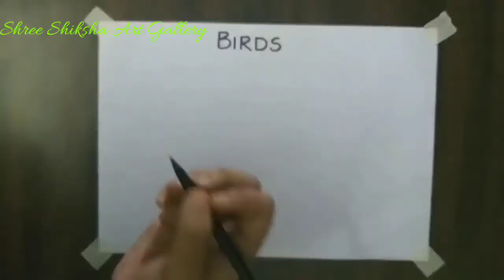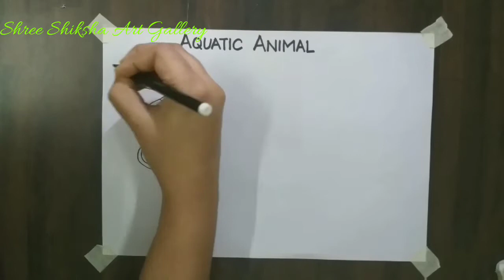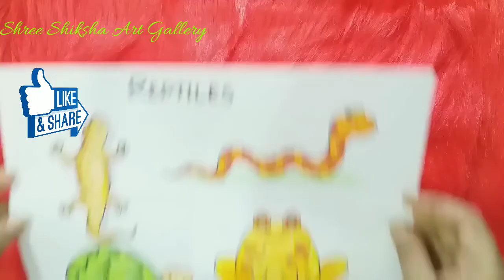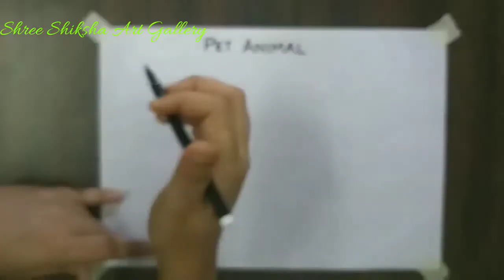Art Room#012 II How to draw Birds, Wild Animals, Pet Animals, Aquatic Animals, Reptiles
The Drawings are done for Beginners especially for Age-7 to 10. This is a very easy way of Drawing & Colouring and you can make this drawings for your Children & Let them Enjoy It. Make you School Project Easy.

Comment us which type of type of Drawing you want to see in our next video.

Birds: Parrot, Hen, Peacock, Duck
Wild Animals:  Tiger, Lion, Elephant, Panda
Pet Animals : Cow, Cat, Dog, Rabbit
Aquatic Animals : Sea Horse, Octopus, Starfish, Fish.
Reptiles: Lizard, Snake, Tortoise, Frog
Materials I used :
🔸Camel Bi-Colour Wax Crayons (24  Shades)
🔸Pastel Paper (120 GSM)
🔸 Black Sketch Pen
🔸 Pencil, Eraser

Thanks for – Background Music: FMD - No Copyright Songs

Birds WildAnimals PetAnimals Aquatic Animals Reptiles Easyforkids SchoolProjects.
Birds: Parrot, Hen, Peacock, Duck Wild Animals:  Tiger, Lion, Elephant, Panda
Pet Animals : Cow, Cat, Dog, Rabbit Aquatic Animals : Sea Horse, Octopus, Starfish, Fish. Reptiles: Lizard, Snake, Tortoise, Frog
How to draw with alphabet - Fun with Alphabets - Drawing for kids
A to Z Turn Words into Cartoons | Drawings For Kids | Cartoons from Alphabet | Kids Rhymes
Drawing with Letters for Kids | Drawing With ABCD | Turn words into drawing
How to draw with alphabet | Fun with alphabet | Education drawing | ABCD drawing | # ABCD
How to Draw Anything From Alphabets A - Z | Alphabet Learning For Kids
How to draw using Alphabets | Learn Drawing For Kids | Learn Drawing Step By Step For Children
How to Draw with Alphabets ABC | Learn to Draw A to Z | Alphabet to Cartoon
Kids Easy Art, Drawing for Beginners, A-Z Art, A-Z  Drawing